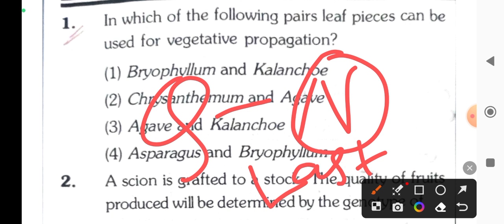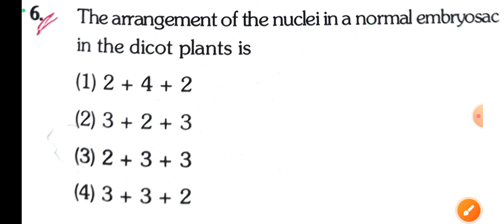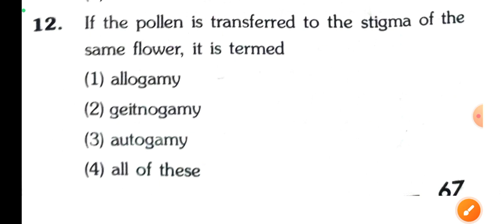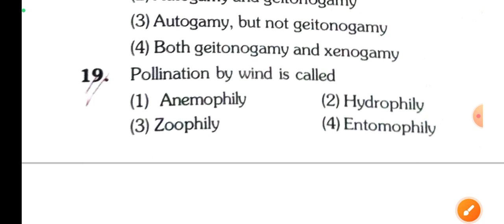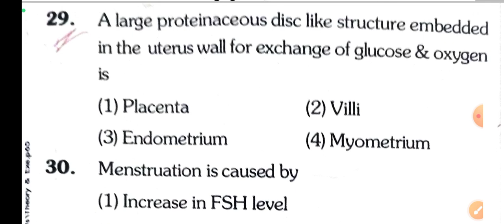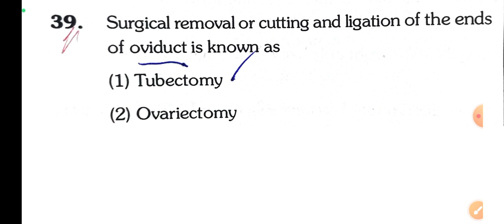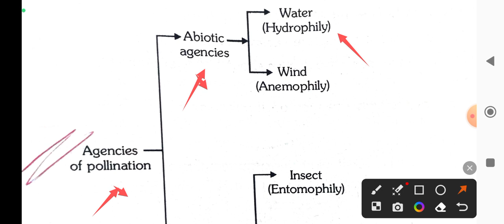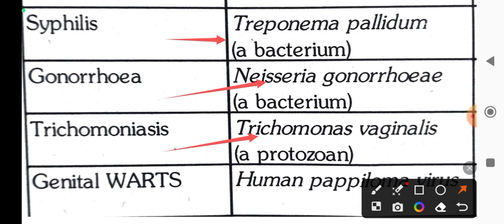AMU Diploma Important question ll Amu 10+2 Biology important question ll Class 10 Biology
how to prepare for amu diploma entrance exam 2023
amu diploma entrance exam admit card 2023 download
 diploma entrance exam 2023
amu 11th entrance form 2023
amu 11th entrance science important question
amu 11th entrance 2023 important question
amu 11th entrance 2023 most important ques
medieval history important questions
amu–xi// 5 most important questions
amu class diploma entrance preparation 2023
indo islamic 50 important questions
amu,biology mcq
biology
biology mcq for competitive exams
amu class 11 entrance question papers diploma
biology mcqs
amu class 11 mcq questions
amu jamia entrance exam for class 11th science and diploma engineering
plant tissue mcq questions for amu entrance exam
biology mcqs for competitive exams
amu news